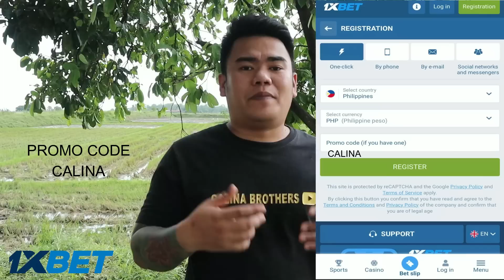OUTDOOR COOKING | SUPER SPICY PORK SPINE | LAENG SAEB | MARK WEINS INSPIRE (HD)